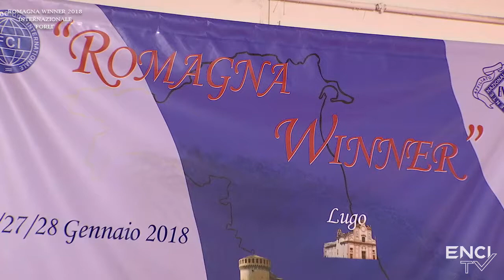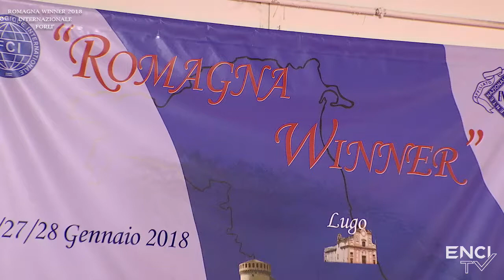FORLI2018 - Dom28. Best In Show